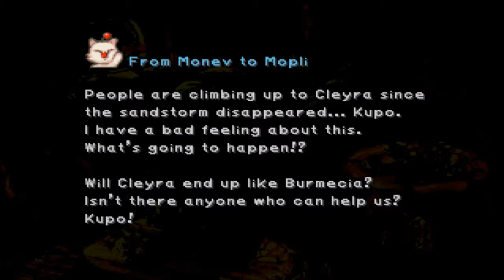FFIX Sidequest Challenge - Episode 25 "Saving Cleyra"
The Alexandrian army is preparing to attack Cleyra!! Who is brave enough to find those soldiers. ? I would say I am 🙂

This is a Final Fantasy 9 playthrough series, where we are just going to have a lot of fun and hopefully finish all sidequests successfully.

The FFIX sidequests and minigames included in these series are:
Learn all 24 Blue Magic spells - 14/24
Collect all 3 Rare Coffees - 1/3
Collect all 4 Mini-Figurines - 1/4
Collect all 13 Stellazzio Coins - 5/13
Buy all 18 Treno Auction House items at least once - 9/18
Stiltzkin Encounters (Receive Ribbon) 1/8
Please all 9 Friendly Monsters - 1/9
Answer all 16 Ragtime Mouse Questions correctly - 0/16
Collect all 100 Tetra Master Cards - 18/100
Dig up all 6 Chocograph Pieces - 1/6
Find all 24 Chocographs locations - 5/24
Uncover all 5 Dead Pepper Ocean Foam locations - 0/5
Uncover all 5 Dead Pepper Mountain Crack locations - 0/5
Visit all 21 Chocobo Beaches - 0/21
"Treno Tradition" ATE sequence (Receive Power Belt) - COMPLETED
Secret of the Eidolon Wall (Receive secret message)
Quan's Dwelling Reunion (Receive Running Shoes)
Reach Rank S Treasure Hunter
Revive Mognet Central (Receive Protect Ring)
Nero family reunion (Receive Protect Ring)
Collect Steiner's Excalibur Weapon
Collect all 8 Ultimate Weapons - 0/8
Defeat all 4 Knight's House Monsters - 1/4
Defeat Optional Superboss Tantarian
Defeat Optional Superboss Ozma
Defeat Optional Superboss Hades
Defeat Optional Superboss Friendly Yan
Minigame: Impress 100 nobles (Receive Moonstone) - COMPLETED
Minigame: Rallying the Knights (Receive Elixir) - COMPLETED
Minigame: Deploy the Guard (Receive Angel Earring)
Minigame: Feed the Moogles (Receive Aloha T-shirt) 2/4
Minigame: Catch 99 Frogs - 18/99

TOTAL COMPLETION: 21.52%